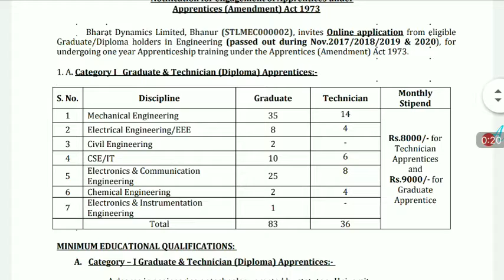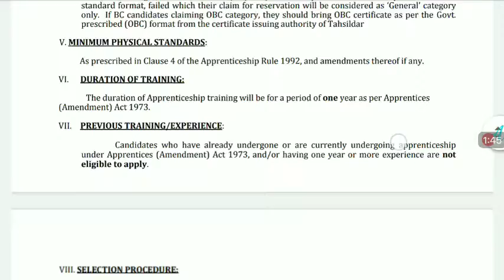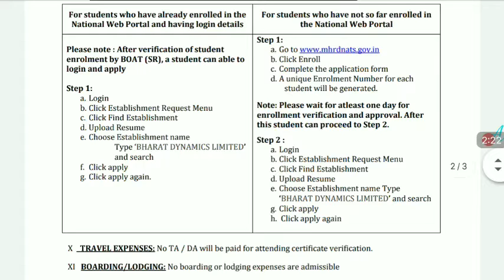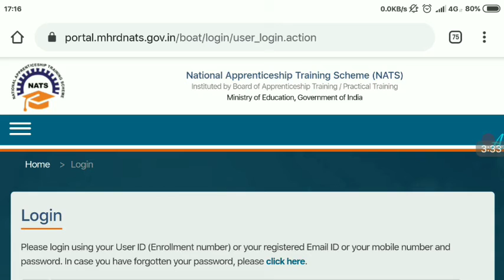BDL Apprentice Diploma B.Tech